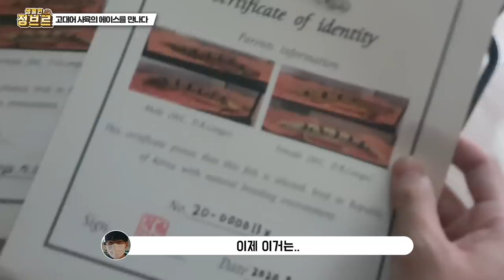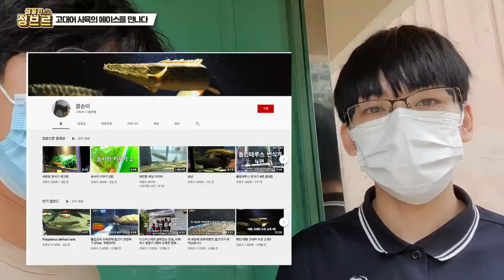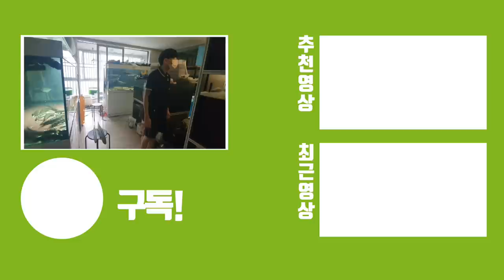아파트 통채로 빌려 고대어 번식하는 일반인 월드 클라스..ㄷㄷ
아무나 쉽게 결정하고 할 수 없는 일을 하고 계십니다 20대 초반의 나이로
이것저것 배우시면서 번식과 습성을 잘 파악하시어 사육과 번식을 하고 계십니다. 수입이 아닌 수출까지 하는 월드 클라쓰..

이런 점 보고 배워야합니다! 뭐든지 전문적으로 해야합니다.ㅎㅎ